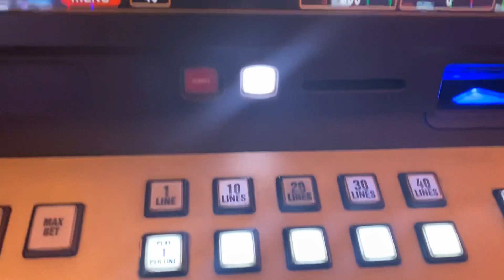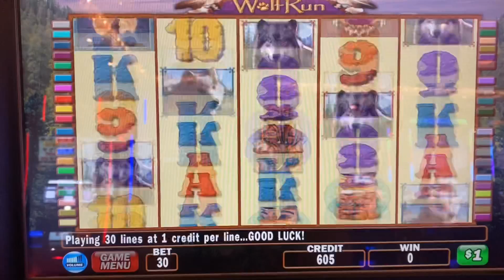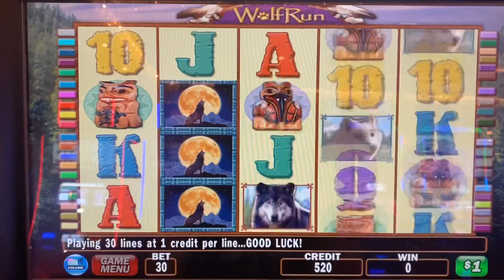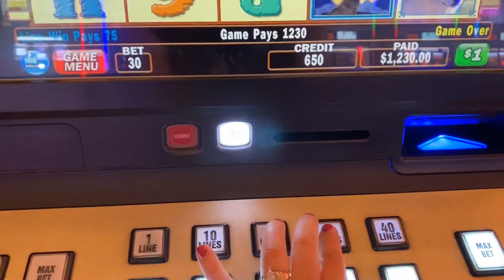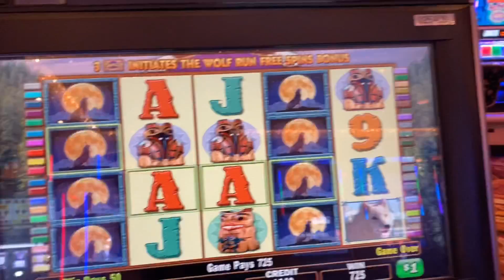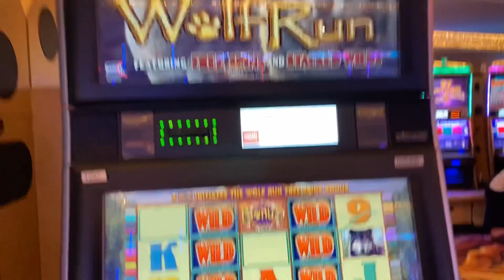🐺CRAZY JACKPOT WIN WITH FREE PLAY! WE LOVE WOLF RUN SLOT MACHINE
Apuestas de $30.00

WOLF RUN SLOT MACHINE 🔥$30.00 Bets at CAESARS PALACE LAS VEGAS.

*Jugar con una vision responsable